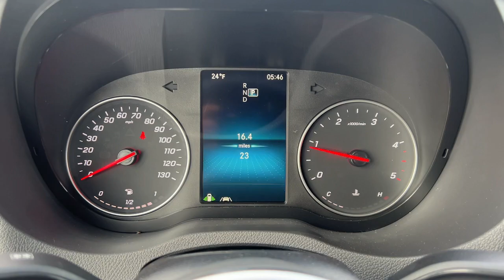2022 Mercedes-Benz Sprinter 2500 Cargo For Sale Billings, Bozeman, Missoula, Montana (near me)